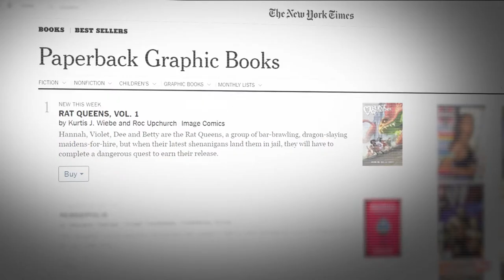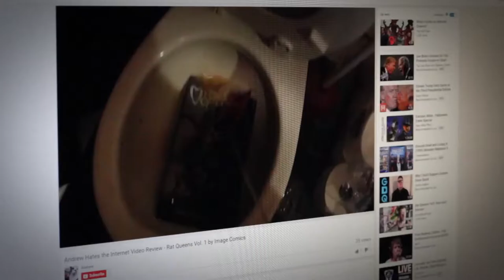Co-Creators: The Rat Queens Story (Trailer)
Co-Creators: The Rat Queens Story is a warts-and-all documentary of the comic book community’s once favourite co-creators.

Director Lonnie Nadler follows Kurtis Wiebe, writer of the New York Times bestselling comic book series Rat Queens, as he builds a successful feminist comic book while dealing with publishing deadlines, a somewhat rabid fandom, and the pressures
of starting a family. At the height of the book’s popularity, artist and co-creator Roc Upchurch is arrested for domestic abuse. From there, things get increasingly more complex.